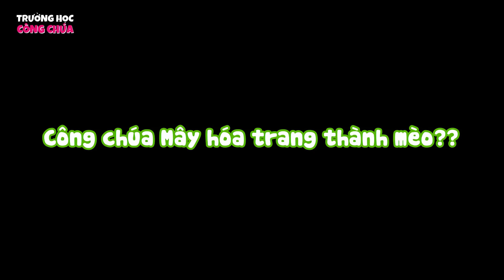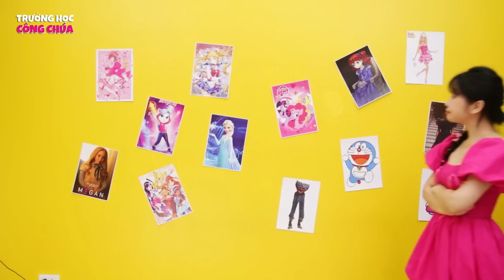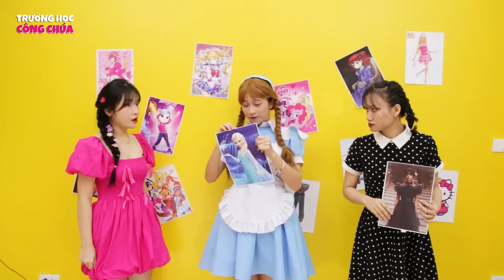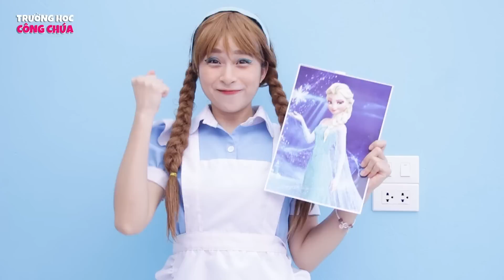CÔNG CHÚA BIẾN HÌNH ANGELA - Đại chiến TIKTOK TALKING ANGELA cực dễ thương đối đầu WEDNESDAY hắc ám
Game My Talking Angela cực hot phiên bản của Trường học Công chúa thì sẽ ra sao nhỉ? Đón xem hết video để xem màn người thật hoá mèo nhé!